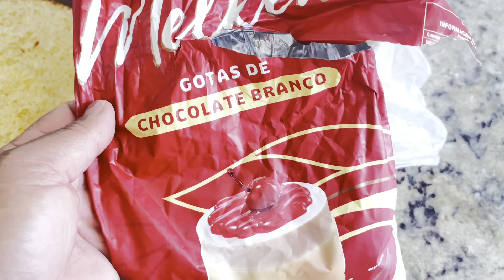Aprenda a fazer recheio de chocolate branco perfeito, como rechear e decorar o bolo da Alequina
Recheio de chocolate branco

1 receita de brigadeiro branco
 1 colher cheia de chantilly batido puro
200 gramas de chocolate nobre
1/2 caixinha de creme  de leite
100 gramas de chocotone branco nobre picadinho

Obrigado pelo carinho me siga no
Instagram Danielasaoficial
Facebook Daniela Sá